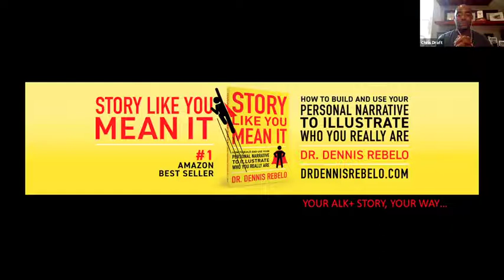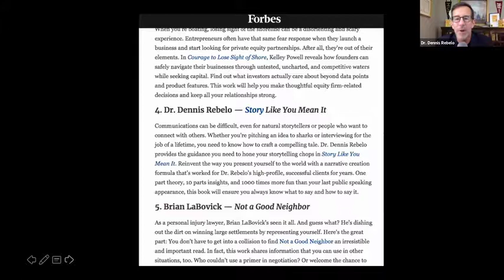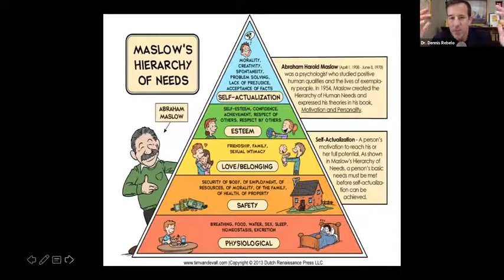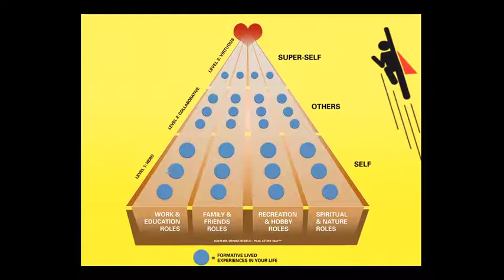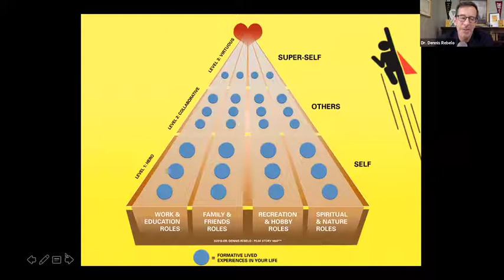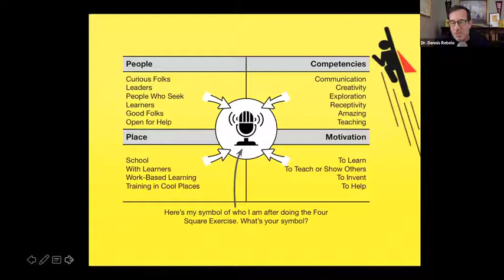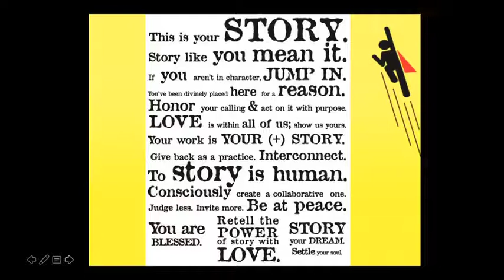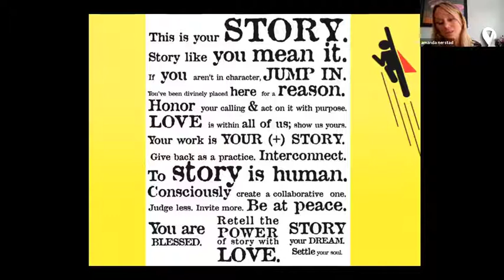Story Like You Mean It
Session 3: Aug.1, 2021
​​ALK Summit 2021: STRONGER TOGETHER:
Story Like you Mean It! How to tell your story for Advocacy and Fundraising
Speakers: Dr. Dennis Rebelo, Motivational Speaker and Author
and
Chris Draft, Lung Cancer Advocate and Former NFL player
Gina Hollenbeck
How to tell your story with an impact!